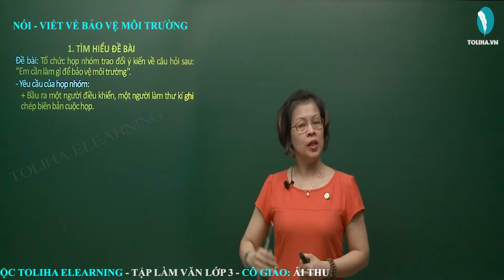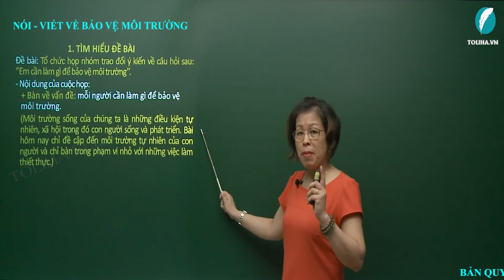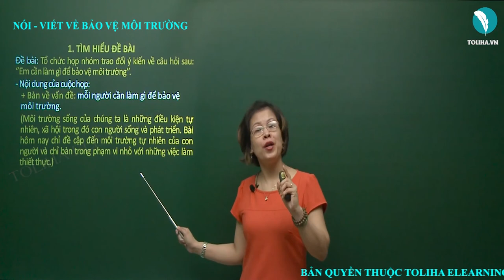Thảo luận bảo vệ môi trường - Tập làm văn - Tuần 31 - Tiếng Việt 3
Đề bài: Tổ chức họp nhóm trao đổi ý kiến về câu hỏi sau: ‘’Em cần làm gì để bảo vệ môi trường’’.
- Yêu cầu của họp nhóm:
+ Bầu ra một người điều khiển, một người làm thư kí ghi chép biên bản cuộc họp.
+ Đầy đủ giấy bút để ghi chép nội dung cuộc họ.
- Nội dung của cuộc họp:
+ Bàn về vấn đề: mỗi người cần làm gì để bảo vệ môi trường.
(Môi trường sống của chúng ta là những điều kiện tự nhiên, xã hội trong đó con người sống và phát triển. Bài hôm nay chỉ đề cập đến môi trường tự nhiên của con người và chỉ bàn trong phạm vi nhỏ với những việc làm thiết thực.)
Tuần 31: Tập làm văn: Thảo luận bảo vệ môi trường